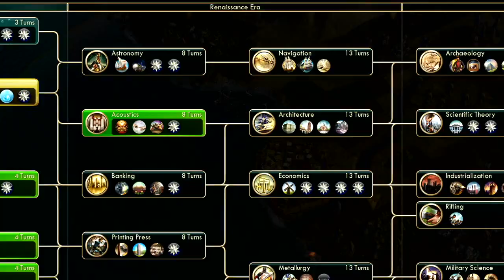Civilization V: Brave New World - Trade Routes Explained Trailer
Trade Routes are brand new to Brave New World. Dominating them may just swing the tide of success.